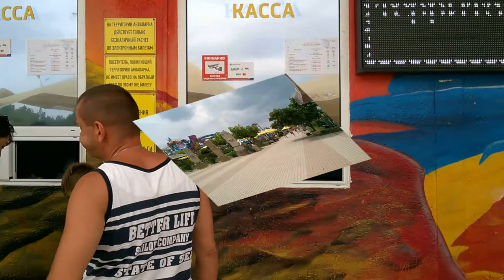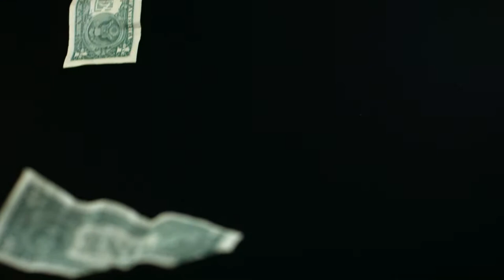Крым. Наш отдых.Видео от 21.08.2019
Наш табор все же побывал в аквапарке.